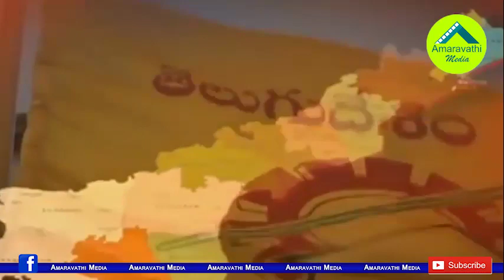బృందాలు మారాయి..భజన మాత్రం అదే| The new Bach has come to praise Chandrababu Naidu in TDP